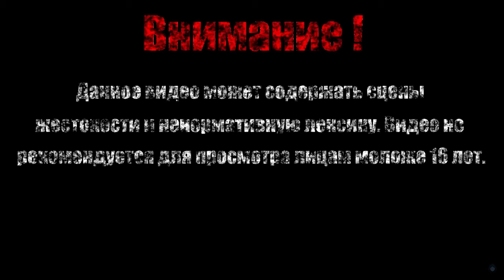ТЕЛЕПОРТНЫЕ ДУБКИ【Ori and the Will of the Wisps】#13